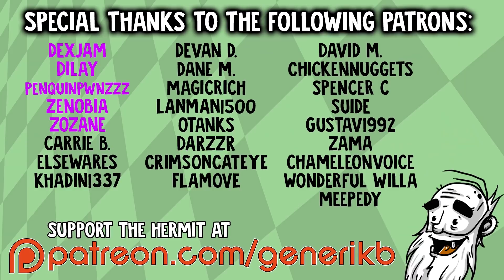Kindergarten Gameplay - "STABBING THE TEACHER!!!" - Let's Play Walkthrough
Welcome to my Hermit's Look at Kindergarten!  This is a PC gameplay walkthrough in 1080p HD.

About Kindergarten:

Kindergarten is an abstract puzzle adventure game. You play as a student in a school that’s a bit…off. The teacher is trying to get rid of her kids. the janitor is frequently seen cleaning up blood. The cafeteria is serving the same slop over and over again. Kids are walking around with strange devices planted on them after visiting the principal, and one of your fellow classmates has gone missing. It’s up to you to figure out what’s going on, because your life might depend on it.
Classic Kindergarten fun!
Take part in show and tell!
Play house with Cindy!
Get beat up by the school bully!
Talk to the weird kid!
Destroy school property!
Get poisoned!
Solve a missing person's case!

You know...all the things you did while you were in Kindergarten.